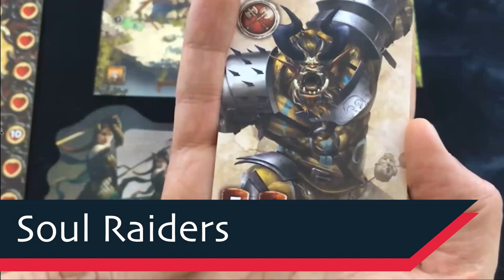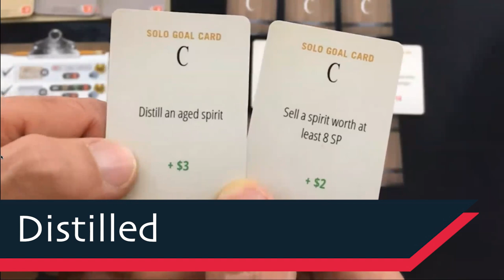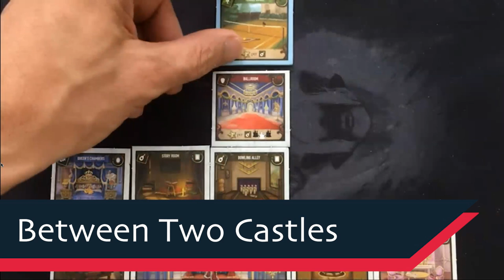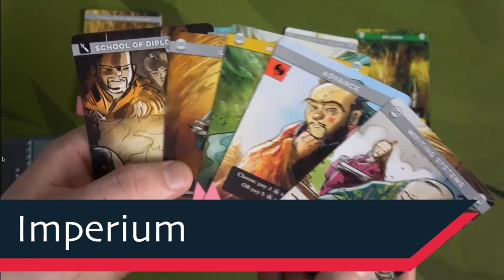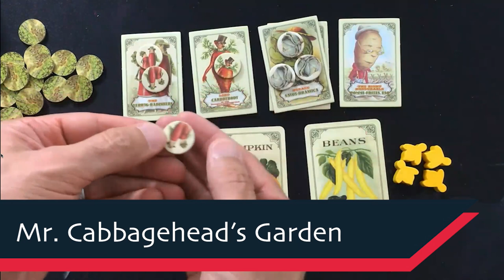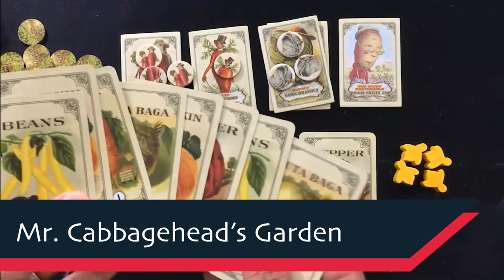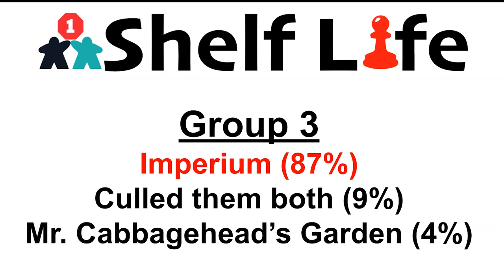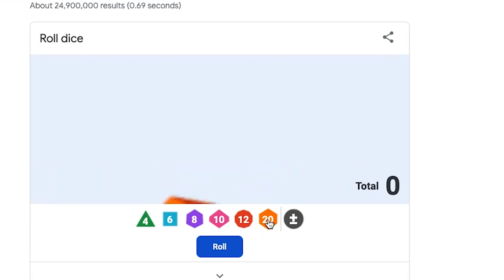Shelf Life | February 2022 (Games from July 2021) | With Mike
Another month, another chance to win, another culling parade!
**NOTE** - I accidentally left out a bunch of names that also scored 4/5 in the contest. Sorry if I missed you!
0:00 - Introduction
0:24 - Soul Raiders
1:17 - Distilled
2:29 - Oros
3:33 - On Mars
4:41 - Between Two Castles of Mad King Ludwig
5:35 - Imperium: Classics and Legends
6:45 - Mr. Cabbagehead's Garden
7:39 - Dawn of the Zeds
8:53 - Contest Results